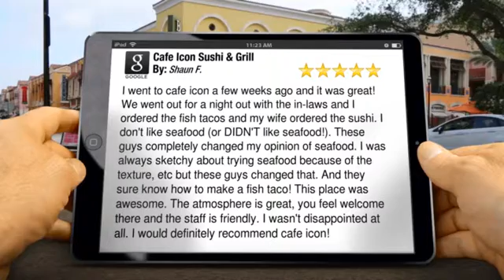Cafe Icon Sushi & Grill Edmond Remarkable Five Star Review by Shaun F.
5 Star Rating

        I went to cafe icon a few weeks ago and it was great! We went out for a night out with the in-laws and I ordered the fish tacos and my wife ordered the sushi. I don't like seafood (or DIDN'T like seafood!). These guys completely changed my opinion of seafood. I was always sketchy about trying seafood because of the texture, etc but these guys changed that. And they sure know how to make a fish taco! This place was awesome. The atmosphere is great, you feel welcome there and the staff is friendly. I wasn't disappointed at all. I would definitely recommend cafe icon!

        Cafe Icon Sushi & Grill
        311 S Blackwelder Ave
        Edmond OK
        73034